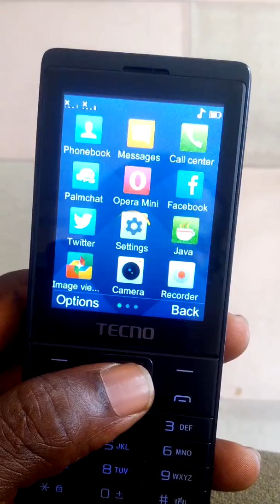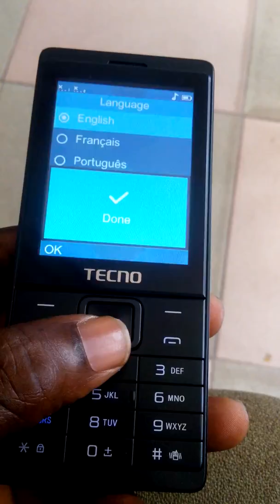FACTORY RESET FOR TECNO T528.